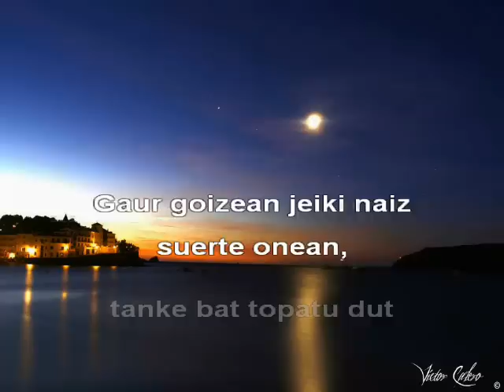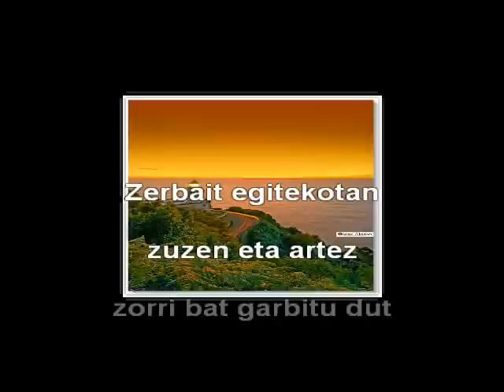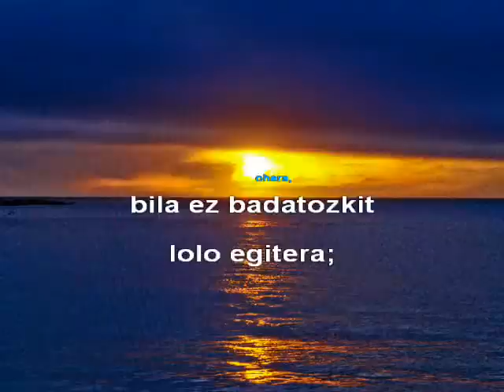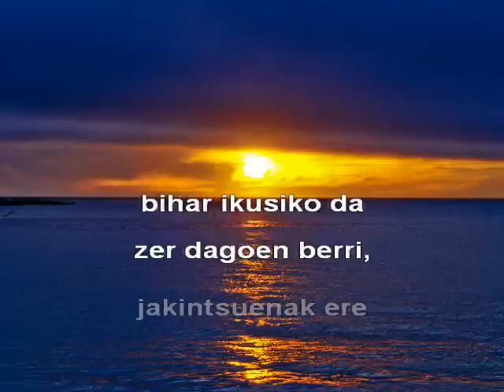Furra furra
Egape ikastolan sortutako karaokea. Musika Oskorrirena.